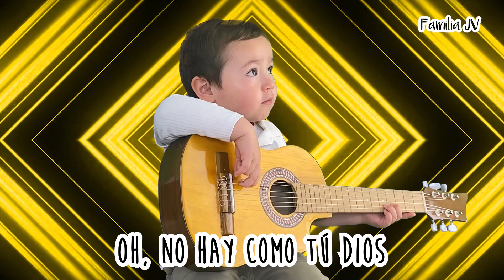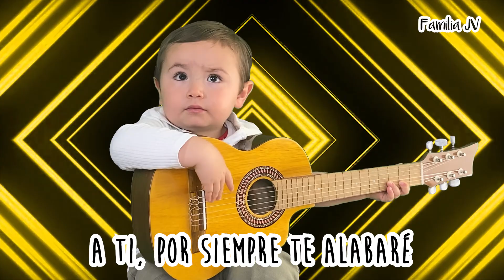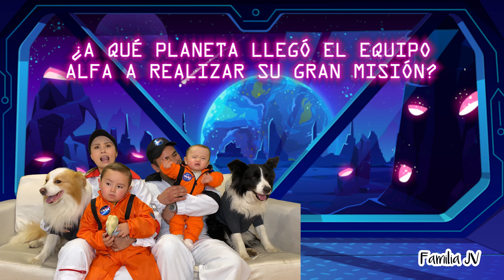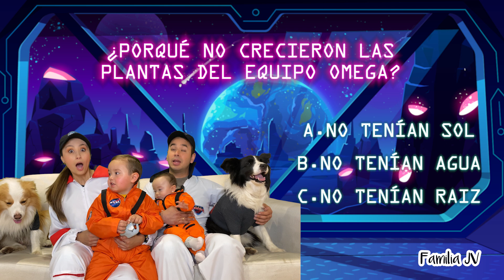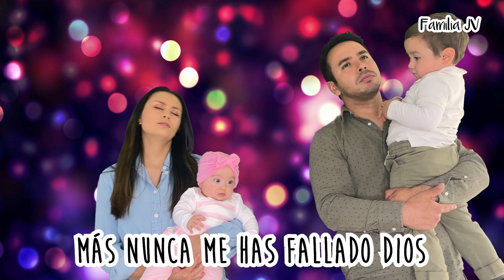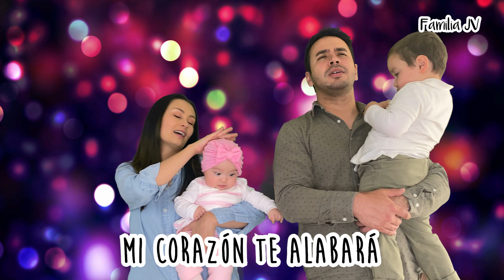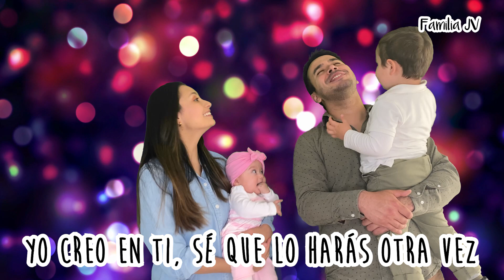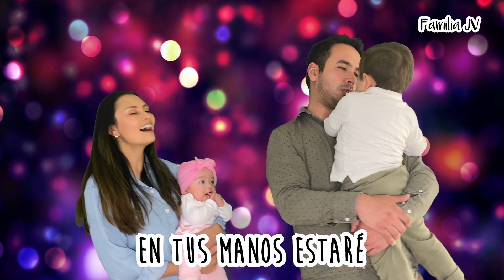La parábola del sembrador / Capítulo 72 - Familia JV